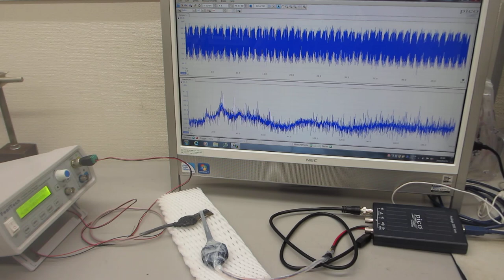超音波プローブの製造技術（ダイナミック特性を評価する技術）